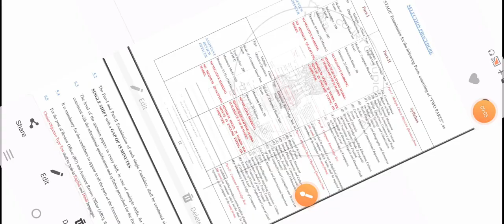allahabad high court upcoming vacancy 2023//allahabad high court ro aro recruitment 2023-24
allahabad high court ro aro recruitment 2023-24

allahabad high court ro aro vacancy 2023 syllabus
नमस्कार🙏
इस वीडियो में इलाहाबाद हाई कोर्ट समीक्षा अधिकारी की भर्ती आने वाली है इसके विषय में बताया गया है।।।
high court review officer vacancy 2023, AHC RO/ARO NOTIFICATION VERY SOON

WhatsApp group. for इलाहाबाद हाई कोर्ट समीक्षा अधिकारी भर्ती 2023।।।।